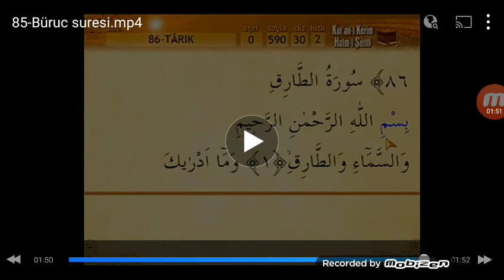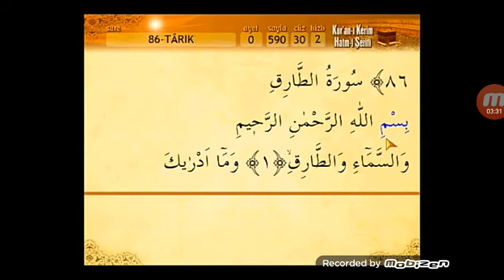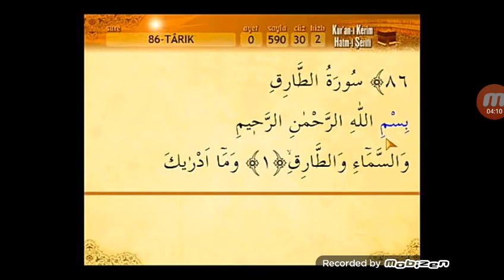85-Bürûc suresi(Sesli mealli)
85-Bürûc suresi(Sesli mealli)